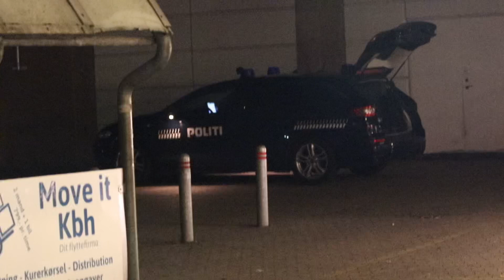Skyderi i Brønshøj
30.07.21: Flere skud afgivet ved Føtex på Frederikssundsvej